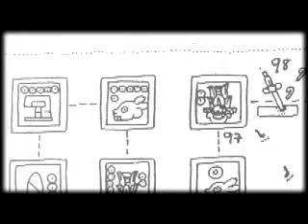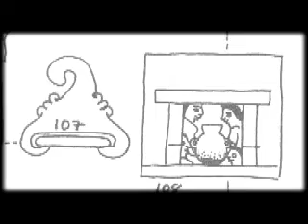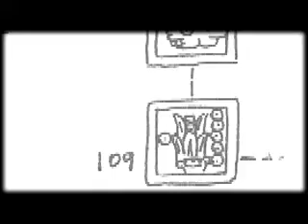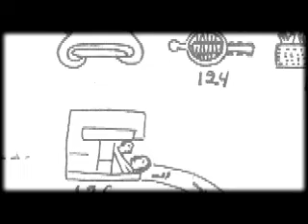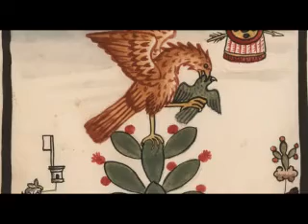La Peregrinación Mexica 2 de 2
Tira de la Peregrinación mexica
o lienzo de Jucutacato o Códice Boturini

Esta tira relata la peregrinación del pueblo azteca-mexica, de Aztlan a Tenocbtitlan, y lo que
les pasó en el camino.

Tomado de "Me des cuatro pares de huaraches"
Transcripción y comentarios: Bernardo Guízar Sahagún

Cuando Moctezuma Ilhuicamina mandó sus mensajeros a buscar la tierra de su origen, allá se,
encontraron con Coatlicue y ella les relató que Hitzilopochtli, su hijo, cuando partió con los aztecas,
le había dicho:

Madre mía, no me tardaré mucho en dar la vuelta... entonces, madre mía, es cumplido mi tiempo
y me volveré regresando a vuestro regazo, y hasta entonces no hay que tener pena; pero lo que os
suplico es que me des dos pares de zapatos, los unos para ir y los otros para volver, (y será mejor
que) me des cuatro pares, dos para ir y dos para volver.
(Fray Diego Durán, Historia de las Indias de Nueva España e Islas de Tierra Firme)

Narración: CeEhekatl y alepe45